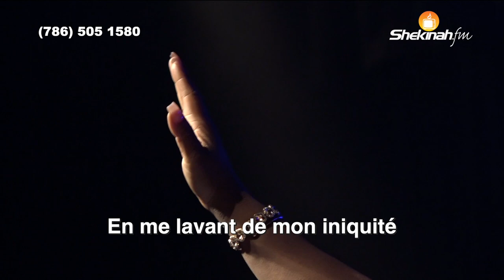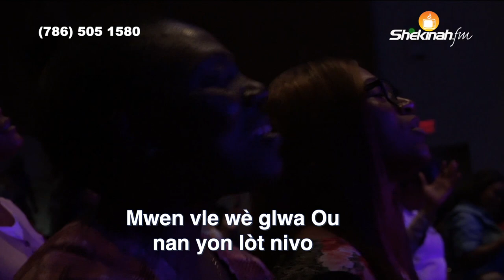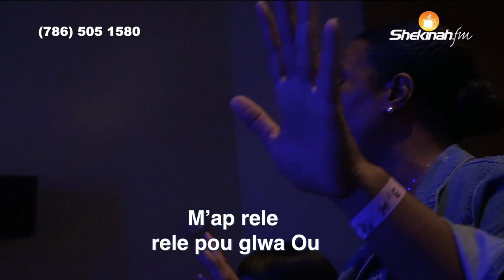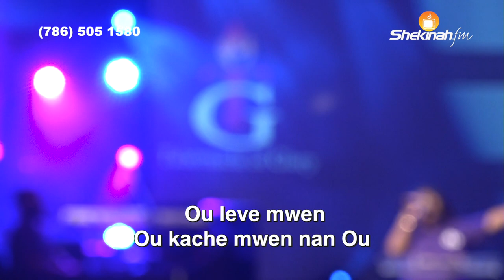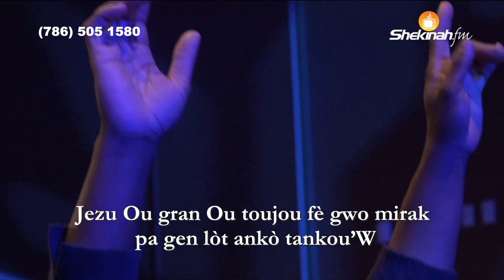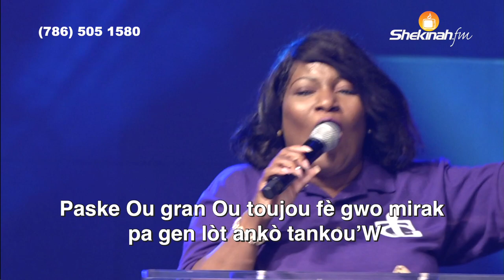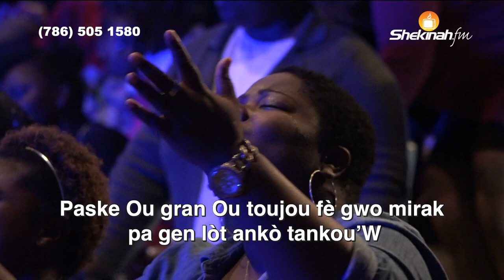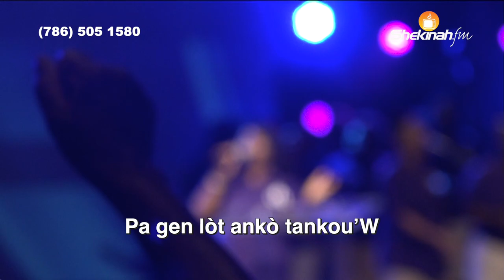Ou Leve Mwen | Gloire À L''Agneau | Medine Petit-Homme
Chapters
00:00  Oui je veux te bénir
05:41  Mwen bezwen w nan yon lot nivo
10:14 Lè m santi m fèb
17:08 Car il est glorieux
21:55 A hopeless case an empty place if not for grace
26:29  Paske ou gran ou toujou fè gro mirak

Pou Bay Ofrann:
To Give Offering:

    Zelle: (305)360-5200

Lyrics
    CHANTS
Oui, je veux te bénir et chanter ta clémence.
Hélas! Seigneur, je t’avais irrité;
Mais tu m’as d’un regard rendu ta bienveillance,
En me lavant de mon iniquité. (bis)
2
Le Dieu fort est ma paix, il est ma délivrance;
De mon esprit il bannit la frayeur;
Je veux donc en lui seul mettre ma confiance,
Et donner gloire à mon Libérateur. (bis)
3
Venez, enfants de Dieu! puisez, pleins d’allégresse,
L’eau du salut à la source des eaux;
Racontez les bienfaits, proclamez la promesse
De l’Éternel qui guérit tous vos maux. (bis)
4
Nous te célébrerons, Seigneur, dans nos cantiques,
Nous qui savons jusqu’où va ton amour;
Tu fais pour tes enfants des choses magnifiques;
Nous bénirons ton saint nom chaque jour. (bis)
5
Gloire au Dieu trois fois saint, que l’Église révère!
Oui, gloire au Père, au Fils, au Saint-Esprit!
Gloire à toi, cher Sauveur, dans les cieux, sur la terre!
Gloire à jamais, gloire à toi, Jésus-Christ! (bis)

         CHANTS
M ap chèche w
Mwen bezwen w
Mwen bezwen w plis ke avan
Mwen santi nanm mwen swaf
Mwen bezwen w nan yon lòt nivo

Men mwen
Men mwen Senyè
M grangou
Pou prezans ou
Mwen vle wè glwa ou nan yon lòt nivo

Mwen leve vwa m poum chante
M ap kriye
Kriye pou glwa ou
M ap rele
Rele pou glwa ou
M ap kriye
M ap rele (m ap rele)
Rele pou glwa ou (m ap rele)
Mwen vle we ou nan yon lòt nivo
M ap kriye
(Tande m ap rele) alelouya
M ap rele
(Ak tout kè m ap kriye)
M ap kriye
Kriye pou glwa ou (lavi m ap kriye pou glwa ou)
(Mwen bezwen W, m ap kriye)
M ap rele
(Mwen vle wè) mwen vle wè Ou
(Nan yon lòt) nan yon lòt nivo
Mwen vle wè Ou (nan yon lòt nivo)
Nan yon lòt nivo
Mwen vle wè Ou

             CHANTS
Lèm santim fèb, lè tristès anvayi kèm
Lè zantray mwen ap dechire andan m
Nan solitid, mwen chita nan silans mwen
M tande vwa w kap di mwen pran kouraj

Ou leve mwen, retirem nan pousyè a
Ou fèm rive kotem pat espere
Avèk Ou anyen pa imposib
Ou leve mwen, Ou kache mwen nan Ou
Ou se Bondye (Se ou men mi renye)
Ou se Bondye (Se ou menm ki wa mwen)
Ou se Bondye (Ou gen kontrol lavim)
Ou se Bondye (Wap toujou la, ou se Bondye)
Ou se Bondye (Mwen diw mèsi paske ou se Bondye)
Ou se Bondye (Ou se alfa, ou se Omega)
Ou de Bondye (Ou se doktè, ou se Wa dè wa)
Ou se Bondye (Ou se Jehova Nissi, ou se Johova Jireh)
Ou se Bondye (Ou se Yawhe kap renye)
Ou se Bondye (Ou se Bondye)
Ou se Bondye

           CHANTS
Refrain
Gloire, gloire, gloire à l'Agneau.

Strophe
Car il est glorieux et digne de régner ;
L'Agneau est souverain.
Nous élevons la voix pour l'adorer,
L'Agneau est souverain.

         CHANTS
Where would I be You only know
I'm Glad You see through eyes of love
A hopeless case, an empty place
If not for Grace
Precious Lord please take my hand
Lead me on let me stand

      CHANTS
Ou merite tout glwa
Avèk lonè
Mwen leve menm pou m adore ou
Vwa m pou m glorifye non ou (3 fwa)

Paske ou gran
Ou toujou fè gwo mirak
Pa gen lòt ankò kon ou